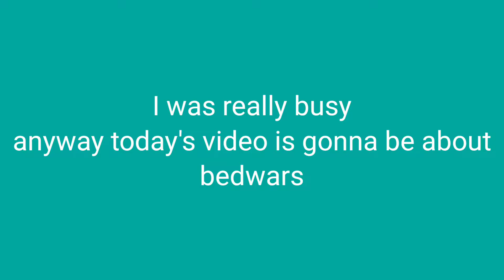Mcpe trying HyperLands BEDWARS and it was INSANE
mcpe bedwars download
mcpe dl bedwars
sg bedwars mcpe download
mcpe bedwars deutsch
mcpe bedwars server
minecraft bedwars for pe
mcpe servers for bedwars
bedwars for mcpe
mcpe texture packs for bedwars
fmcpe bedwars
mcpe german bedwars server
good mcpe bedwars servers
mcpe bed wars nasıl girilir
mcpe hypixel bedwars map
mcpe hindi bedwars
mcpe servers that have bedwars
mcpe bedwars hack
mcpe bedwars server ip
mcpe bedwars map download ios
bedwars in mcpe
server mcpe bedwars indonesia
what is the ip address for bedwars in minecraft pe
what is the ip for bedwars
lifeboat mcpe bedwars
what server is bedwars on pe
mcpe bedwars mod
mcpe bedwars map 1.17
mcpe bedwars map mcpedl
mcpe monster bedwars map
mcpe minigames bedwars
skywars.minecraft.bedwars.mcpe.nikki
bedwars on mcpe
can you play bedwars on minecraft pe
how to get bedwars on pocket edition
how to get bedwars in minecraft pe
mcpe bedwars plugin
mcpe bedwars packs
mcpe bedwars practice
mcpe bedwars port
minecraft bedwars pocket edition
minecraft bedwars pe servers
mcpe bedwars server 1.17.10
mcpe bedwars servers 2020
minecraft bedwars server pe
best mcpe bedwars server
mcpe bedwars practice servers
mcpe bedwars texture pack 1.17
minecraft bedwars texture pack pe
mcpe bedwars world
mcpe servers with bedwars
mcpe bedwars 1.17
mcpe 1.16 bedwars server
mcpe 1.16 bedwars map
map bedwars mcpe 1.16.40
download map bedwars mcpe 1.16
server bedwars mcpe 1.16 indonesia